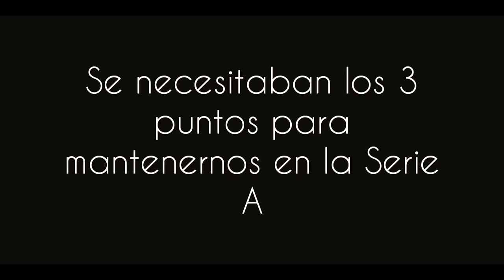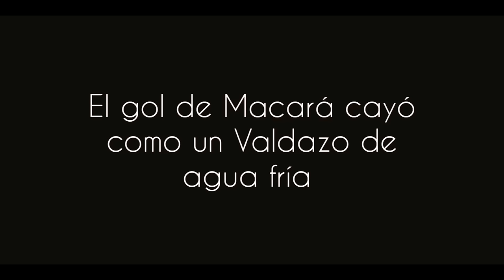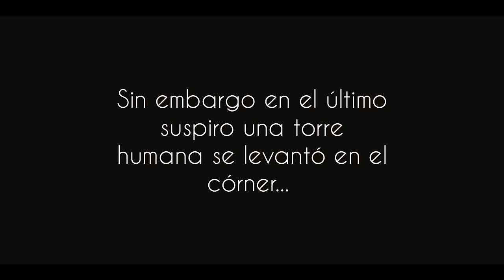Macará 1 Barcelona 2 | El día que el Ídolo se salvó del descenso | La Película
Revive el histórico partido entre Macará de Ambato y Barcelona Sporting Club, en dónde Barcelona pudo evitar el descenso de categoría y mantenerse en la serie de Privilegio del fútbol ecuatoriano.
Un gol del paraguayo Juan Samudio y uno de José Luis Perlaza fueron los que salvaron al ídolo ecuatoriano de caer a la Serie B.

Debo advertir que mi intención en NINGÚN momento es la de infringir los derechos del titular de los derechos de autor. El contenido utilizado es estrictamente para fines de investigación/revisión y para ayudar a educar.

El contenido es tanto TRANSFORMADOR como EDUCATIVO por naturaleza.
El contenido cumple con la sección Calidad del contenido de las Políticas de YPP, ya que la edición agrega un valor creativo que hace que el contenido sea único.

"Descargo de responsabilidad de derechos de autor En virtud de la Sección 107 de la Ley de derechos de autor de 1976, se permite el "uso justo" para fines tales como críticas, comentarios, informes de noticias, enseñanza, becas e investigación. El uso justo es un uso permitido por el estatuto de derechos de autor que de otro modo podría infringir. El uso sin fines de lucro, educativo o personal inclina la balanza a favor del uso justo".